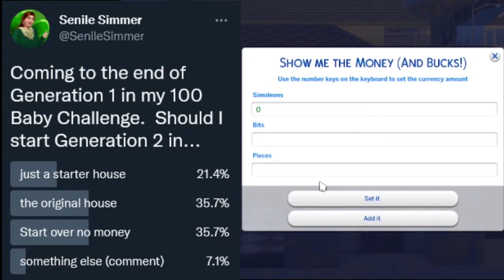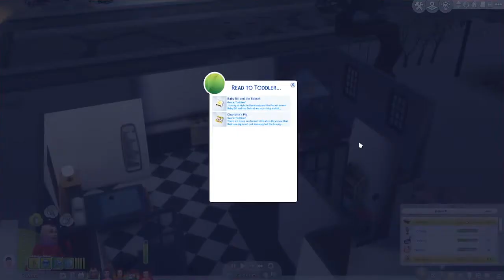16 - 100 Baby Challenge Highlights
I decided to start a 100 Baby Challenge because I've never finished this challenge before...and also because I'm a crazy woman!

My Age Up Rules:
Babies - must have at least 3 skills level 3 or higher
Children - must complete childhood aspiration and have an A in school
Teens - must complete at least level 1 of their adult aspiration and have an A in school - then they get a job and move in with their father

Baby Daddy List (For Generation 1 - Ivanna BB Widju)
Matthew Reinhardt (alien) - Angelo, Bryson
Geoffrey Landgraab - Chantel, Darius
Mortimer Goth - Emma. Fletcher
Izzy Fabulous - Gianni
Justin Delgato - Harley, Isabella
Paolo Rocco - Jaci, Kasen
Zion Caballero (alien) - Lamar, McKenzie
Joaquin LeChien - Nathan, Olivia, Precious
Alika Hahamanui - Quinn, Roy
Sergio Romo - Sterling, Tara
Johnny Zest - Uriah, Victor
J. Huntington III - Whitney, Ximena
Caleb Vatore - Yusef, Zoey

Baby Daddy List (For Generation 2 - Tara Widju Romeo)
Tristen Bauer - Alycia, Baylee
Cletus Harris - Corina, Donavan
Tory Cheng - Elsa, Fletcher

Discord invite code: qRZnXyDFkS